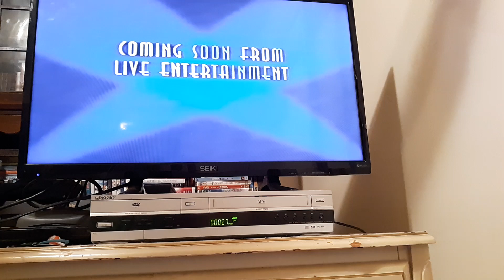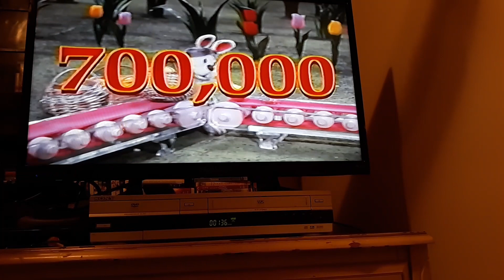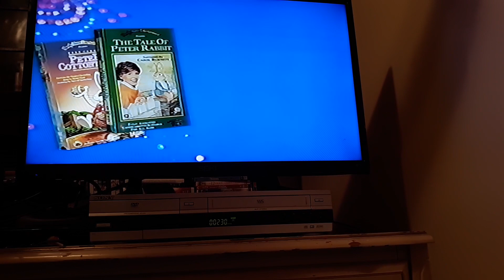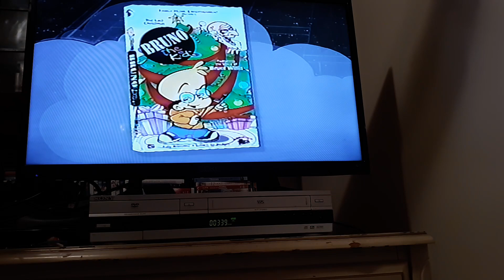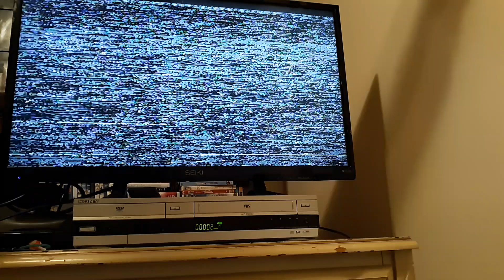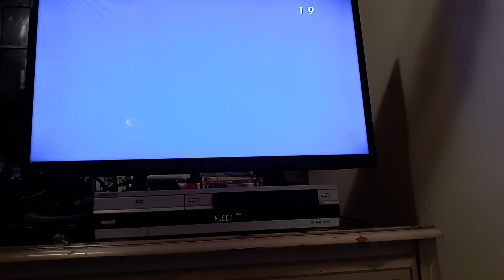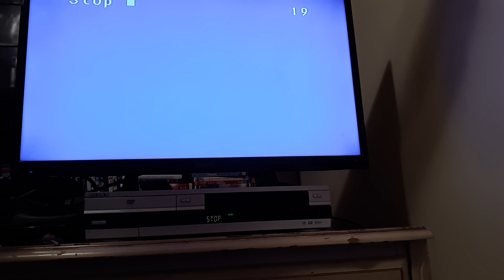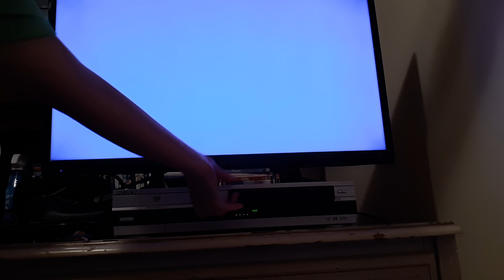Vhs opening episode 1 part 2